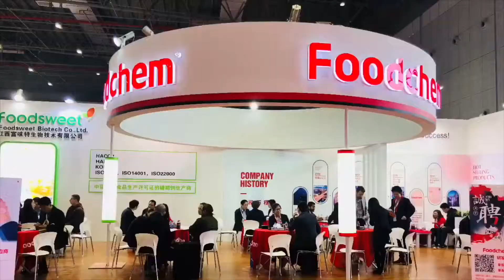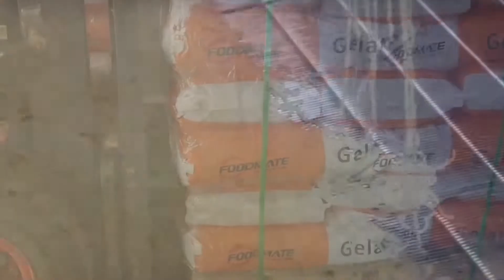Gelatin and Collagen Manufacturer in China-Foodmate Factory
FOODMATE CO., LTD. is one of the leading manufacturers of Gelatin, Collagen Peptides in China. With long-term technology innovation, we supply tailor-made solutions for customers to meet their requirements and thus help them achieve their success. Loyal mate as we are.

With long-term innovation and reforming, we have more than 10 years exporting and manufacturer experience of gelatin and collagen;
Halal, Kosher, Haccp, BRC and SC etc. certifications.
Customized gelatin and collagen solutions.
Served customers more than 52 countries.
Provide more than 2000 solutions.